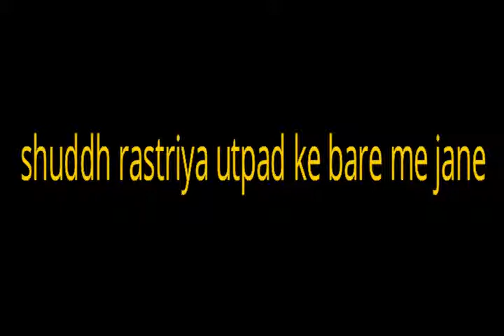शुद्ध राष्ट्रीय उत्पाद क्या है